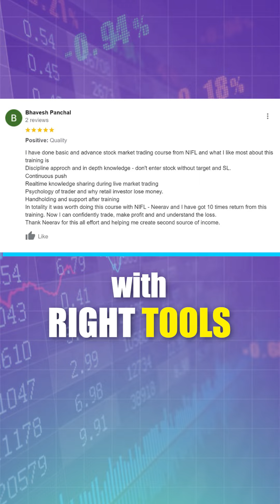Ignite Your Investing Journey!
Here's WHAT'S IN-STORE For Mr. Neerav Mehta's Cracker of a Training Session [WATCH☝️📲]

With 20+ Yrs of Exp., Our Trainer Neerav Sir is shares a Game-changing Stock Trading Framework to

⚡Build Knack to Pick the Right Stocks
⚡Achieve Target returns up to 24%
⚡7-Risks to Avoid in Stock Market💪

Whether a beginner or a seasoned trader, this is a MUST-LEARN!🫵

Learn to MONETIZE the Trading SKILL & Build Long-Term Passive Income Source